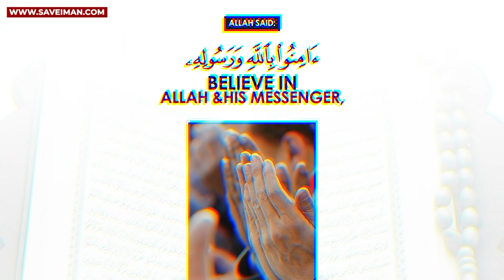Preacher let’s loose! Mansur Vs Christian | Old is Gold | Speakers Corner | Hyde Park